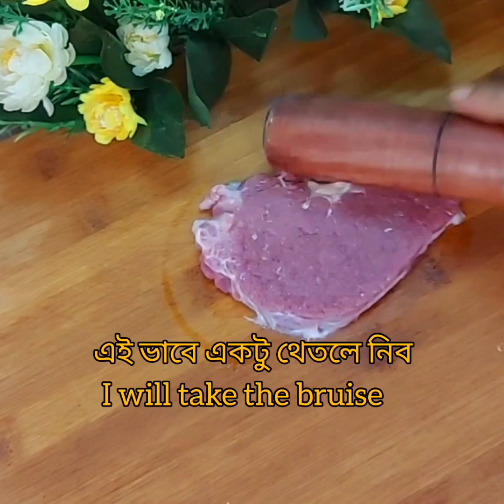ঘরে থাকা মসলা দিয়ে তৈরি স্পেশাল বিফ চাপ রেসিপি|Bangladeshi Beef chaap Recipe